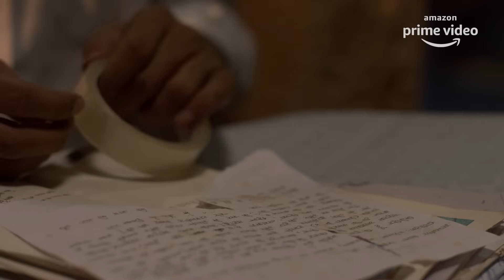Mirzapur | Season 2 Announcement | Amazon Prime Video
आधिकारिक सूचना: Mirzapur Season 2 coming soon...Bajega Pura Band!

Mirzapur is an Indian crime thriller prime original series on Amazon Prime Video produced by Excel Entertainment

Stream all episodes now: amzn.to/MirzapurOutNow

Amazon Prime Video offers unlimited ad-free streaming of Prime Originals, premium Hollywood, Bollywood & Regional movies, and TV shows. Enjoy on your phone, tablet or SmartTV. Or you can download your favourite movies and TV shows to watch them offline.

► Join Prime today at just Rs. 129 per month.